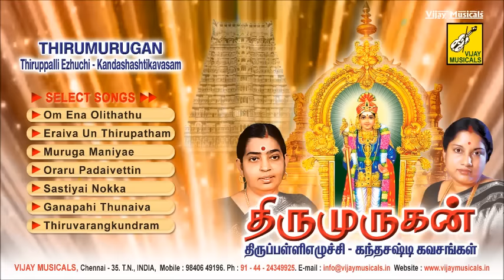திருமுருகன் திருப்பள்ளி எழுச்சி | Murugan Palli Ezhuchi | Vani Jayaram, P Susheela | Vijay Musicals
Thirumurugan Thiruppalli Ezhuchi - JukeBox || Vani Jayaram, P Suseela || Vijay Musicals || Music : Surumbian || Composer : Thamizh Nambi || Suprabhatham || kanda sasti viratham, Murugan Songs

கந்த சஷ்டி கவசம் என்பது பால தேவராய சுவாமிகளால் முருகப் பெருமான் மீது இயற்றப்பட்ட பாடலாகும்.

'காக்க' என இறைவனை வேண்டிக்கொள்ளும் பாடல்களைக் கவசம் என்பர். பிற்காலத்தில் தமிழில் அச்சிடப்பட்டு வழங்கும் கவச நூல்கள் ஆறு. அவற்றில் இந்த நூல்தான் பெரிதும் போற்றப்படுகிறது. இதில் எழுத்து மந்திர உச்சாடணங்கள் உள்ளன. பலர் இதன் பாடல்களை மனப்பாடம் செய்து போற்றி வழிபடுகின்றனர். பழனி முருகன்மீது பாடப்பட்டது. பாடல் வரிகளில் யாருக்காக, யாரைக்குறித்து, யாரால், அல்லது பாடுபவர் பெயரை பாடல் வரிகளில் எழுதுவது அக்கால மரபு என்கின்றனர்.

SONGS :

Om Ena Oliththathu
Iraivaa Un Thiruppatham
Muruga Maniye
Oraaru Padaiveettin
Sastiyai Nokka (Thiruchendhoor)
Ganapathi Thunaivaa (Thiruthani)
Thiruparangudrurai (Thiruparangundram)